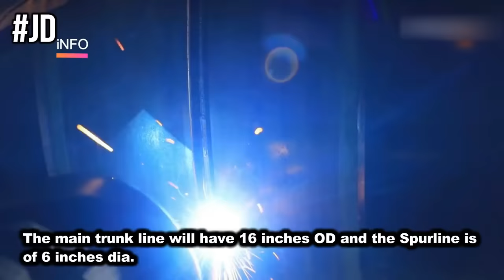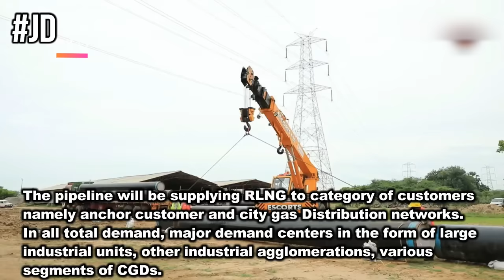India is building world's longest LPG pipeline and many more such projects